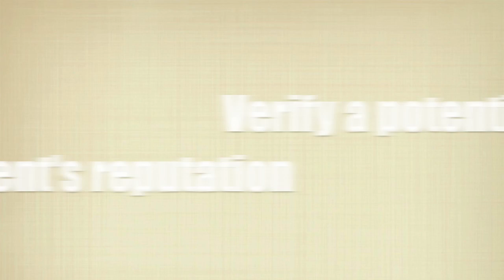Nurse Staffing Agencies Series: How to Get Paid Quickly (Part 1)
According to the Bureau of Labor Statistics, staffing services will be one of the fastest-growing industries over the next five to 10 years. Even though nurse staffing is just a small component of the entire staffing industry, competition between vendors is fierce. Sometimes when the competition heats up, basic instincts go out the window and are replaced with poor business decisions. Business owners start focusing more on the potential to create revenue rather than actively preventing losses. This is the first of a series that will explain how temporary nurse staffing companies can avoid cash flow problems by taking the proper steps to get paid faster for their services.